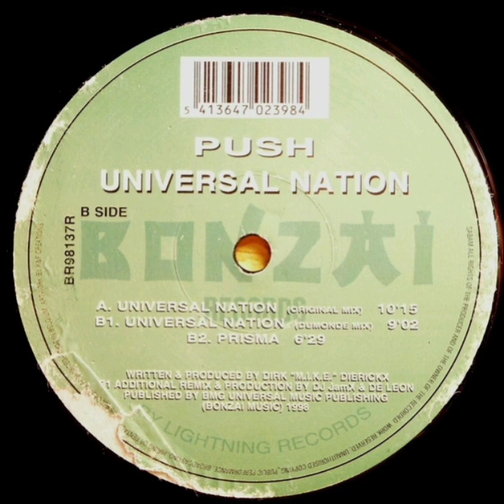Push - Universal Nation (Original Mix)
Bonzai Records

1998

Trance